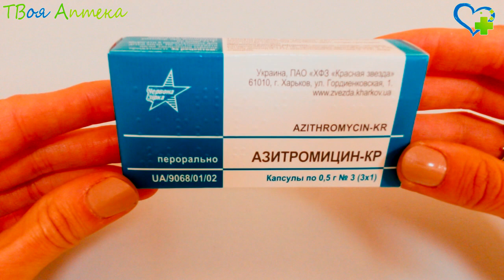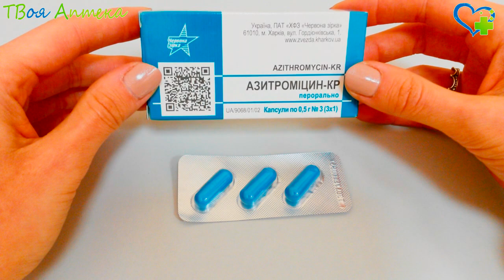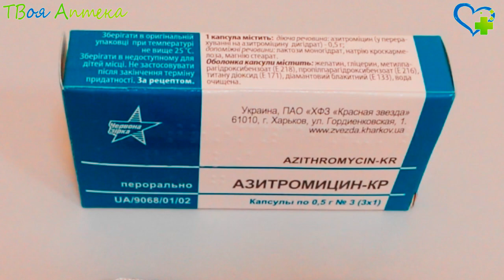Азитромицин таблетки - показания (видео инструкция) описание, отзывы (Azithromycinum)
Азитромицин – это антибиотик группы макролидов с бактериостатическим воздействием (подавляет рост болезнетворных микроорганизмов). Он активен против широкого спектра микробов. Механизм действия связан с подавлением продукции белка в клетках микроба. В высоких концентрациях способен оказывать бактерицидное (убивающее микробы) действие.

Чувствительные к этому антибиотику микроорганизмы: аэробы грамотрицательные (Neisseria gonorrhoeae, Moraxella catarrhalis, Haemophilus parainfluenzae, Legionella pneumophila, Haemophilus influenzae, Pasteurella multocida), аэробы грамположительные (Staphylococcus aureus – S. pyogenes, S. pneumoniae), анаэробы (Prevotella spp., Fusobacterium spp., Clostridium perfringens, Porphyriomonas spp.), другие (Chlamydia phneumoniae, Chlamydia trachomatis, Chlamydia psittaci, Mycoplasma hominis, Mycoplasma pneumoniae, Borrelia burgdorferi).

Микробы, способные развить резистентность (устойчивость) к данному антибиотику: грамположительные аэробы (пенициллинустойчивый Streptococcus pneumoniae).

Устойчивые к азитромицину микроорганизмы: грамположительные аэробы (Staphylococci, Enterococcus faecalis), Bacteroides fragilis.

Азитромицин нельзя принимать при гиперчувствительности (аллергии) к антибиотикам-макролидам, тяжелом нарушении работы почек, печени (их недостаточность), возрасте до 12 лет (или весе менее 45 кг), одновременном приеме с эрготамином, дигидроэрготамином.

С осторожностью Азитромицин применяют при умеренных нарушениях работы почек, печени, при аритмиях, предрасположенности к аритмии, удлинении интервала Q-T (на ЭКГ), при приеме терфенадина, дигоксина, варфарина.